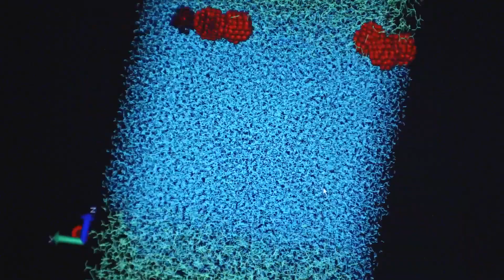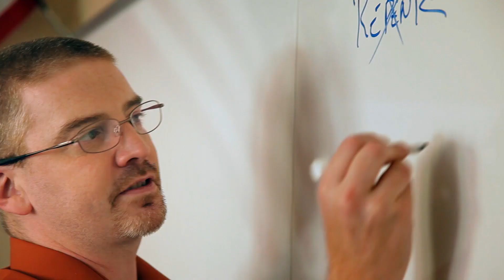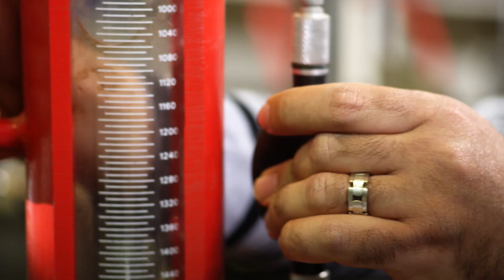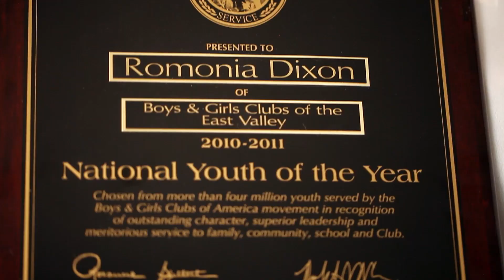ASU Charter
Arizona State University charter states that it is a comprehensive public research university, measured not by whom it excludes, but by whom it includes and how they succeed; advancing research and discovery of public value; and assuming fundamental responsibility for the economic, social, cultural and overall health of the communities it serves.

ASU is a new model for the American public research university, an institution simultaneously committed to excellence, access and impact, known as the New American University. ASU’s official charter, adopted in 2014, is the blueprint for its ongoing and transformative evolution.